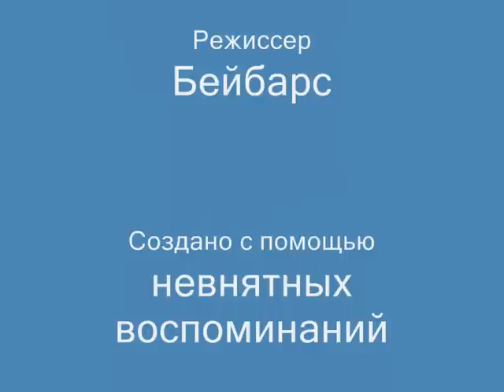Михаил Щербаков - Песенка про молодость(Чебоксарова)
Чебоксарова - Щербаков - Песенка про молодость